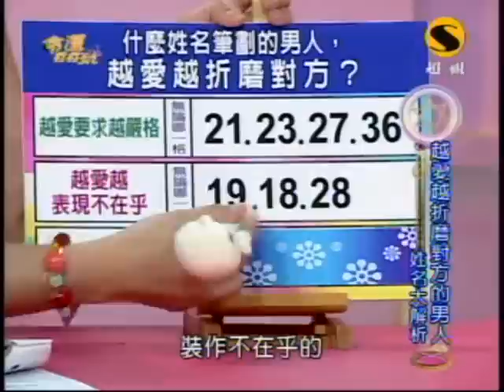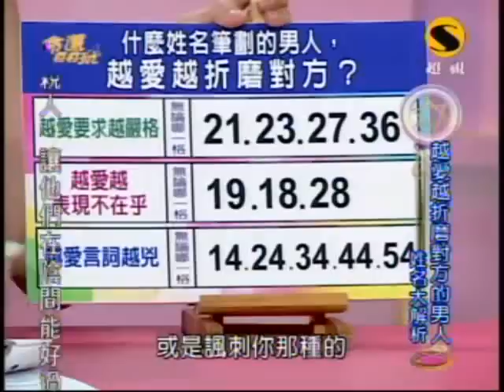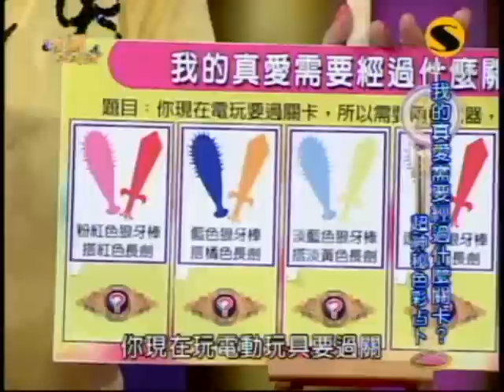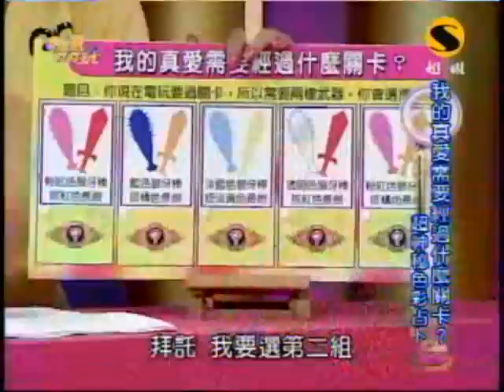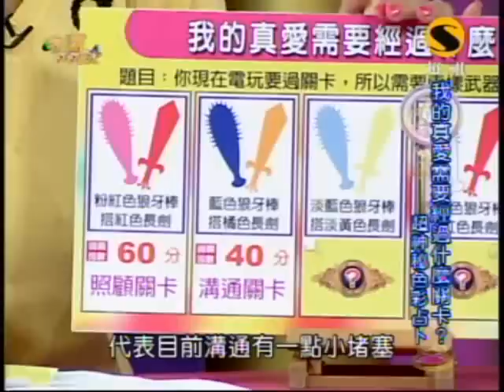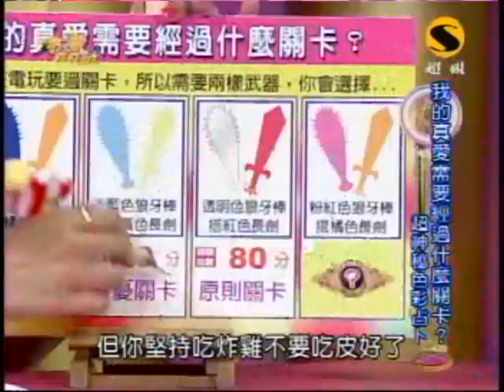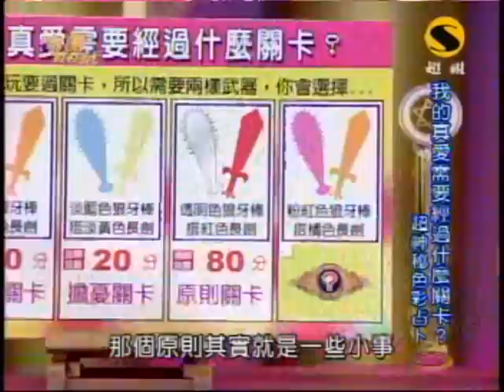命運好好玩：倪雅倫與邱啟益(6/8) 20090826